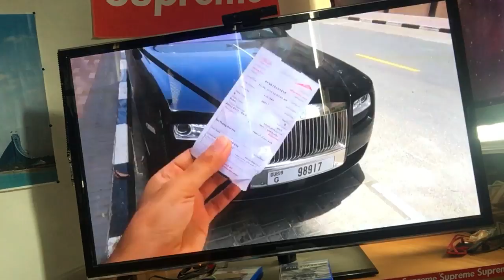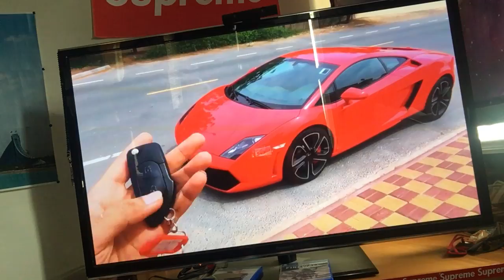Diary of a GOD VLOG 338 are brand new Lamborghini